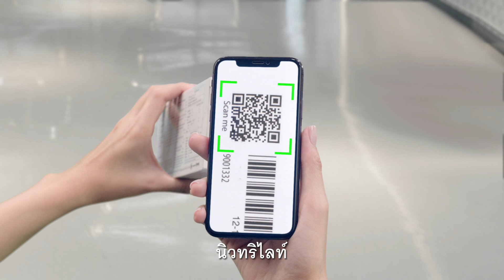นิวทริไลท์ เพาะปลูกวัตถุดิบในฟาร์มออร์แกนิค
นิวทริไลท์ เพาะปลูกวัตถุดิบในฟาร์มออร์แกนิค ที่ให้ธรรมชาติดูแลธรรมชาติ รับรองจากสถาบันในสหรัฐอเมริกา
นิวทริไลท์ให้คุณเช็กได้ถึงต้นทางกระบวนการผลิต